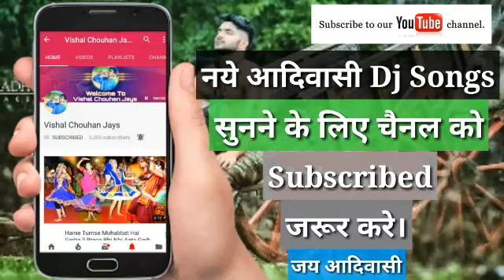Undo Kuo Ne Thando Pani || Naval Chouhan, Raju Gawale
जय आदिवासी दोस्तो

Singer : Naval Chouhan, Raju Gawle
Lyrics : Naval Chouhan
Recording : JMD Studio Alirajpur
Producer : Vishal Chouhan Jays
Genre : Mp Nimadi
Label : Vishal Chouhan Jays